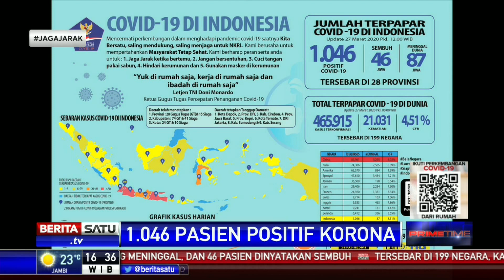Kasus Positif Corona Menyebar di 28 Provinsi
Kasus positif corona di Indonesia dilaporkan per 27 Maret 2020 telah menyebar hingga ke 28 provinsi.